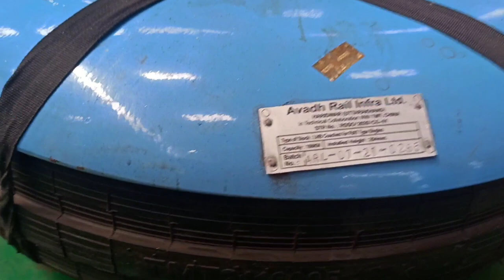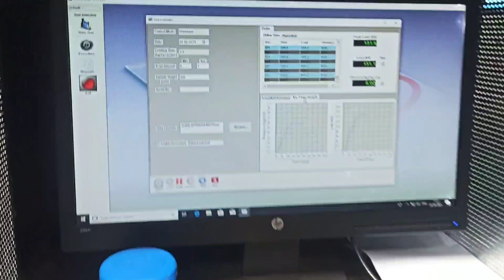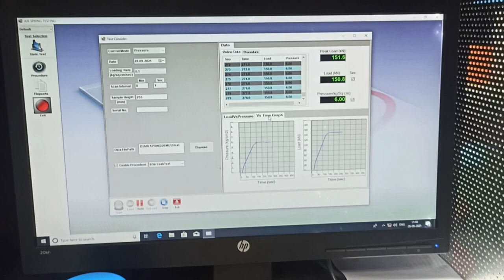Air spring leakage test,air suspension leakagetest,airspring,indianrailways,lhb,demu,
Air spring leakage test,air suspension leakage test,

Lhb,demu air spring leakage test procedure

indianrail

Rail Fact
rail news
rail track
rail facts
the indian railways